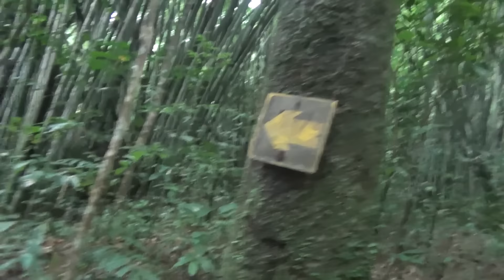В джунгли Таиланда. Часть 2. К водопаду и на коралловый риф.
В национальном парке Као Сок ещё сохранились уголки первозданной природы с малохожеными тропами. Погружение в атмосферу тропических джунглей с гигантскими деревьями, лианами, колючками. С пиявками, термитами, пауками, цикадами, гиббонами. А в заключении - репортаж со дна моря  у острова Ко Тау - с кораллами, тропическими рыбками, черепахами и другими обитателями кораллового рифа.

Карта сбербанка для поддержки канала 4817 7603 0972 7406